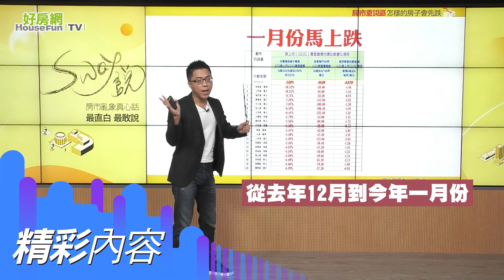【搶先看】房市重災區 怎樣的房子會先跌 鎖定2/14晚上21:30《Sway說》